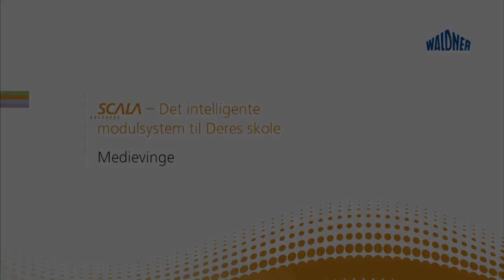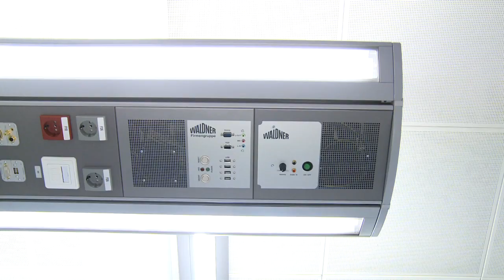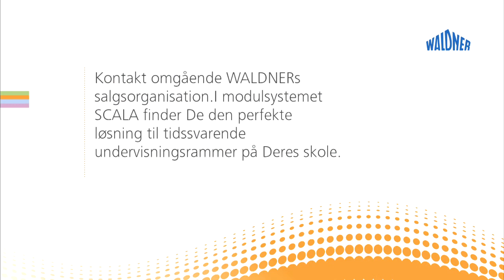SCALA: Mediefløj_DK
Multifunktionelle naturvidenskabelige undervisningslokaler , Kemi,Fysik,Biologi,Informationsteknologi, Teknik,Hjemkundskab,Traditionelt undervisningslokale, SCALA Standard, Økologi, Barrierefrihed,Skole.